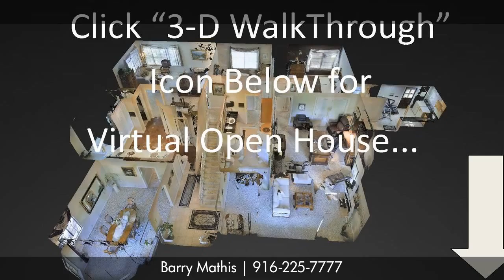Beautiful Custom Home in Granite Bay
This luxurious custom home is your own personal retreat, A safe haven from the hustle and bustle of the world. Step inside and wrap your self in comfort. A formal dining and living room open to a wall of light in the kitchen and family room. Gourmet kitchen offers granite counters, lots of workspace and storage and an incredible view of the sparking pool surrounded by majestic oaks and rock outcroppings. Huge Garage and RV storage bay. This home is designed for entertaining and your busy life.